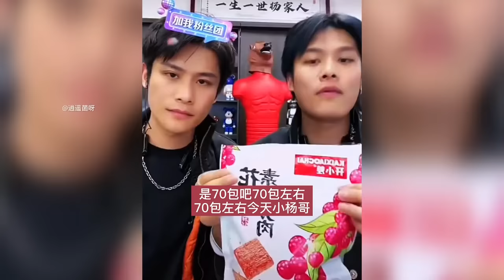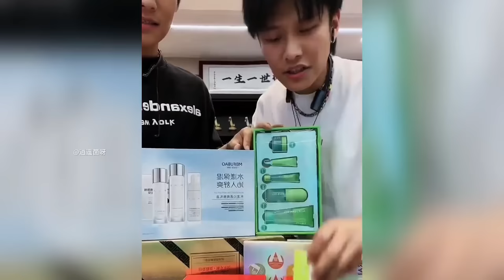🔥盘点小杨哥带货翻车名场面，品牌方瞬间黑脸，比看相声还要搞笑！